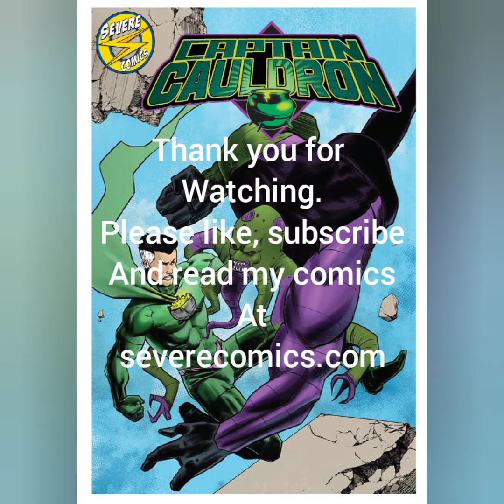Captain Cauldron comics trailer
the Severe comics universe brings you an a prince, a outlaw and a hero in Captain Cauldron.